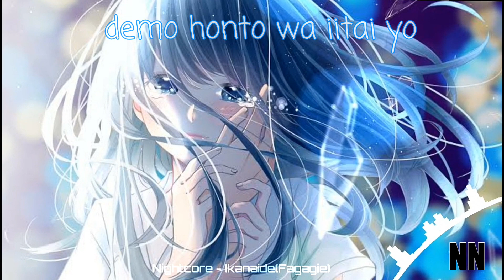Nightcore - Ikanaide(Fagagie Cover) - [Lyrics]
✪Supports the original Artist
✪Support the cover Artist.